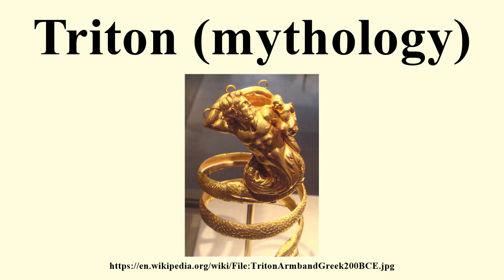Triton (mythology)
Image-Copyright-Info
Author-Info:   PHGCOM

Image-Copyright-Info